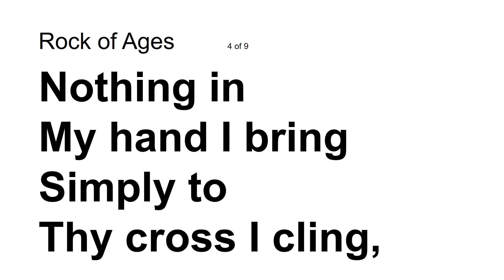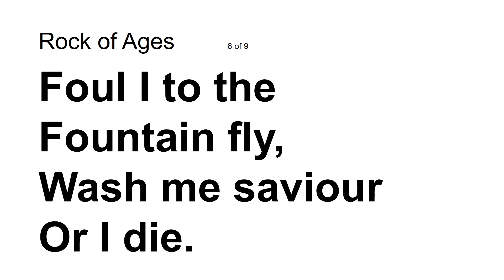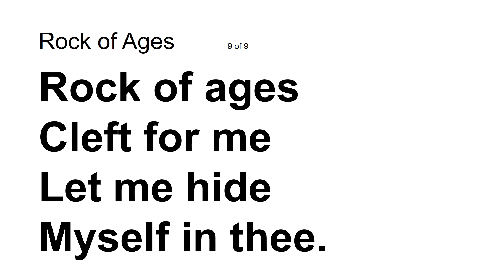ROCK OF AGES AUDIO ML WHITE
Traditional Christian hymn, "Rock of Ages" performed by Memory Link.